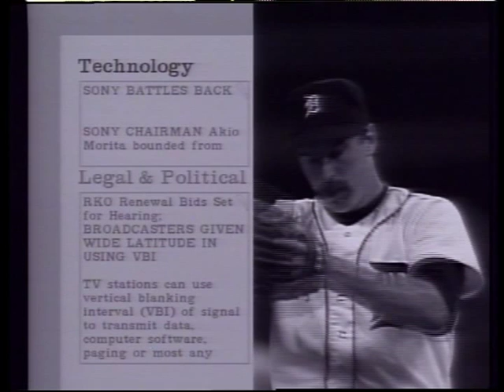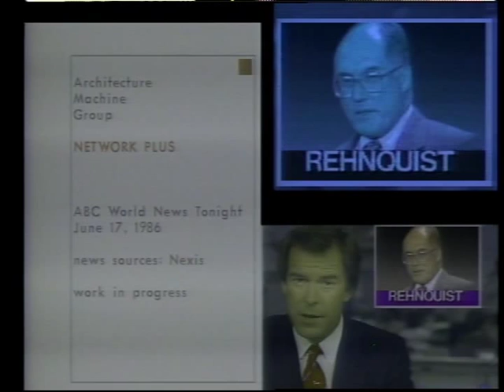MIT Media Lab documentary, 18: Movies of the Future